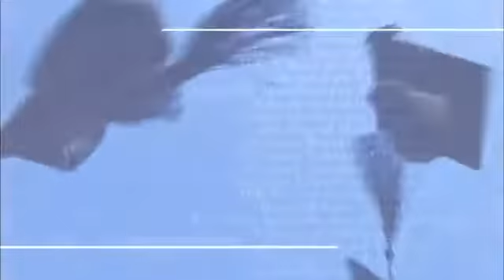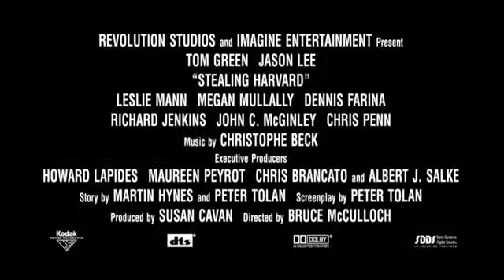Stealing Harvard - Trailer - Lifetime Movies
Studio: Revolution Studios / Columbia Pictures (Sony) / Imagine Entertainment
Director: Bruce McCulloch
Writer: Peter Tolan
Starring: Tom Green, Jason Lee
Co-starring: Leslie Mann, Megan Mullally, Dennis Farina, Richard Jenkins, John C. McGinley, Chris Penn
Genre: Action, Crime, Comedy